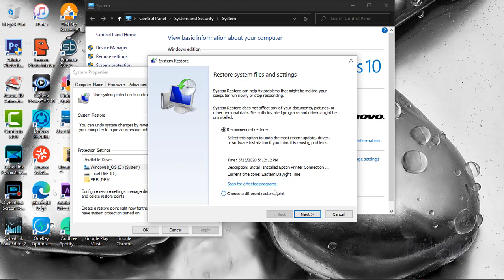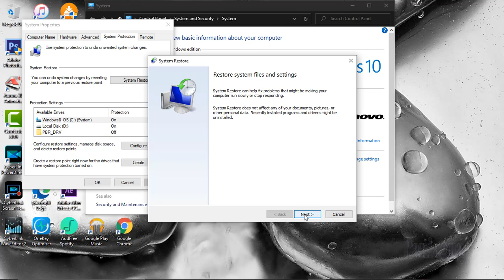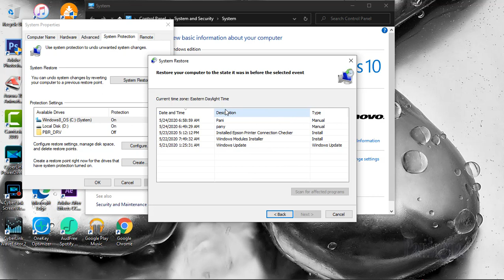Como Crear Punto De Restauracion En Windows 10 (How To Created a restore Point On Windows )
Tutorial
Tutorial
Restore point